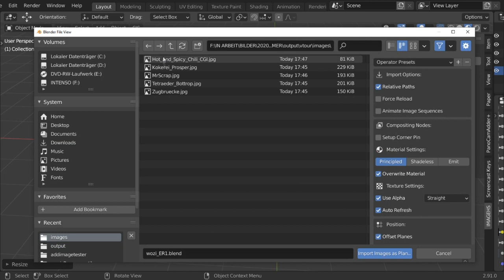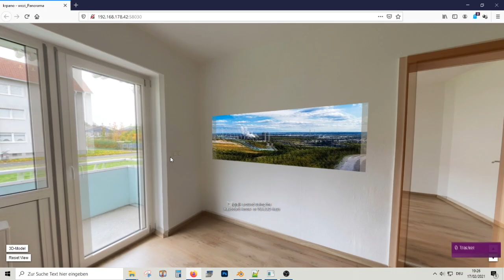imageHS-test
Some new Blender / Krpano tests.
...and maybe a new feature in an upcoming PanoCamAdder+ version?